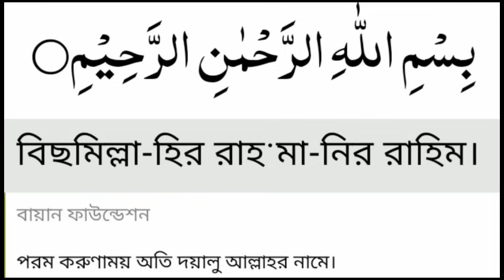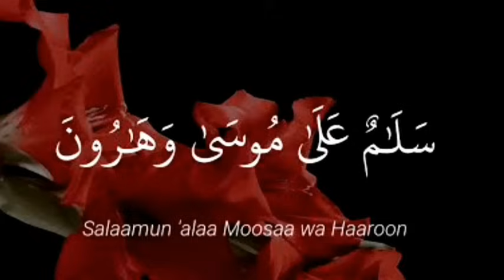১০ ই মহররমের বিশেষ আমল,,ঘরে বৃষ্টি মত রিজিক আসবে,জীবনের সব গুনাহ মাফ হয়ে যাবে,সকল মনোবাসনা পুর্ন হবে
১০ ই মহররমের বিশেষ আমল,,ঘরে বৃষ্টি মত রিজিক আসবে,জীবনের সব গুনাহ মাফ হয়ে যাবে,সকল মনোবাসনা পুর্ন হবে

হিজরি সনের প্রথম মাস মহররম। মুসলিম উম্মাহর কাছে এই দিন নানা কারণে গুরুত্বপূর্ণ। শরিয়ত ও ইতিহাস উভয় বিবেচনায় মাসটি তাৎপর্যপূর্ণ। ইতিহাসের অনেক অনুপ্রেরণামূলক ঘটনার সাক্ষী এই মহররম মাস।

শুধু উম্মতে মুহাম্মদিই নয়, বরং পূর্ববর্তী অনেক উম্মত ও নবীর অবিস্মরণীয় ঘটনার সূত্রপাত হয়েছিল এই মাসে। মুসলিম ইতিহাসের গুরুত্বপূর্ণ এই মাসকেন্দ্রিক অনেক কুসংস্কার, ভুল বিশ্বাস ও কাজের চর্চা রয়েছে মুসলিম সমাজে; যার বৃহদংশই ভিত্তিহীন। ভিত্তি রয়েছে এমন তিনটি আমল নিম্নে তুলে ধরা হলো—

রোজা রাখা

আশুরার দিনে আমল হিসেবে তিনটি কাজ করা যায়। প্রথমত, রোজা রাখা।

এ আমল সহিহ হাদিস দ্বারা প্রমাণিত। আশুরা উপলক্ষে দুই দিন রোজা রাখা মুস্তাহাব। মহররমের ১০ তারিখের আগে বা পরে এক দিন বাড়িয়ে রোজা রাখার কথা হাদিস শরিফে এসেছে। ইসলামে আশুরার রোজার বিশেষ গুরুত্ব আছে।
রমজানের রোজা ফরজ হওয়ার আগে আশুরার রোজা ফরজ ছিল। জাবের (রা.) থেকে বর্ণিত, ‘রাসুল (সা.) আমাদের (রমজানের রোজা ফরজ হওয়ার আগে) আশুরার রোজা রাখার নির্দেশ দিতেন এবং এর প্রতি উৎসাহিত করতেন। আর এ বিষয়ে তিনি নিয়মিত আমাদের খবরাখবর নিতেন। যখন রমজানের রোজা ফরজ করা হলো তখন আশুরার রোজার ব্যাপারে তিনি আমাদের নির্দেশও দিতেন না, নিষেধও করতেন না। আর এ বিষয়ে তিনি আমাদের খবরাখবরও নিতেন না।
 (মুসলিম, হাদিস : ১১২৮)

ইবনে আব্বাস (রা.) থেকে বর্ণিত, ‘রাসুল (সা.) আশুরা ও রমজানের রোজা সম্পর্কে যেরূপ গুরুত্বারোপ করতেন, অন্য কোনো রোজা সম্পর্কে রাসুল (সা.)-কে সেরূপ গুরুত্ব প্রদান করতে দেখিনি।’ (সহিহ বুখারি, হাদিস : ২০০৬, মুসলিম, হাদিস : ১১৩২
 বিশেষ একটি আমল: কেউ যদি ১০ ই মহররমে নির্জনে বসে সূরা সফফাতের ৭৯ নং আয়াত ৩৭৯ বার,ও ১২০ নং আয়াত ৪২০ বার পড়ে,
ঘরে বৃষ্টি মত রিজিক আসবে,সকল বিপদ ও মারাত্মক রোগ থেকে মুক্তি পাবে, জীবনের সব গুনাহ মাফ হয়ে যাবে,সকল মনোবাসনা পুর্ন হবে, আসমানী গায়বি সাহায্যে আসবে

নবীর পরিবারের জন্য দোয়া পাঠ করা

আরেকটি আমল যুক্তি দ্বারা প্রমাণিত। আর তা হলো, আহলে বাইত তথা নবীর পরিবারের সদস্যরা শাহাদাতের কারণে তাঁদের জন্য দোয়া করা, দরুদ পড়া এবং তাঁদের কাছ থেকে সত্যের ওপর অটল থাকার শিক্ষা গ্রহণ করা। এই তিনটি কাজ ছাড়া আশুরায় অন্য কোনো আমল নেই।

স্মরণ রাখতে হবে, ইসলামের ইতিহাসে মহররম মাসের ঐতিহাসিক গুরুত্ব বিভিন্ন কারণে। প্রাক-ইসলামী যুগেও মহররমের ঐতিহ্য বিদ্যমান ছিল। পৃথিবীর ইতিহাসের অসংখ্য কালজয়ী ঘটনার জ্বলন্ত সাক্ষী পুণ্যময় এ মাস। আর কারবালার ঐতিহাসিক ট্র্যাজেডিও আশুরার দিনে সংঘটিত হওয়ায় পৃথিবীর ইতিহাসে এক নতুন মাত্রা যুক্ত হয়েছে। রচিত হয়েছে শোকাভিভূত এক নতুন অধ্যায়। কারবালার বিয়োগান্ত ঘটনাই আশুরার একমাত্র ও আসল প্রেরণার উৎস নয়। তাই আশুরা মানেই কারবালার মর্মান্তিক ঘটনা নয়, আশুরার ঐতিহ্য আবহমানকাল থেকেই চলে আসছে। আয়েশা (রা.) থেকে বর্ণিত, জাহেলি যুগে মক্কার কুরাইশ বংশের লোকেরা আশুরার রোজা রাখত এবং রাসুল (সা.)-ও আশুরার রোজা রাখতেন। (সহিহ মুসলিম : ২৬৩২) কাজেই আশুরার সুমহান ঐতিহ্যকে ‘কারবালা দিবসে’র ফ্রেমে বন্দি করা শুধু সত্যের অপলাপই নয়, একই সঙ্গে দুরভিসন্ধিমূলকও!

মক্কায় নির্যাতিত অবস্থায় ইয়াসির পরিবারকে লক্ষ্য করে রাসুলুল্লাহ (সা.) বলেন, ‘ধৈর্য ধরো, হে ইয়াসির পরিবার! নিশ্চয়ই তোমাদের ঠিকানা হলো জান্নাত।’

(মুসতাদরাকে হাকেম, হাদিস : ৫৬৪৬)

জাবের (রা.) বলেন, সমুদ্রের মুহাজিররা (হাবশায় হিজরতকারী প্রথম দল) রাসুলুল্লাহ (সা.)-এর কাছে প্রত্যাবর্তন করলে তিনি বলেন, তোমরা হাবশায় যেসব অনিষ্টকারী বিষয় দেখেছ তা কি আমার কাছে ব্যক্ত করবে না? তাদের মধ্য থেকে এক যুবক বলল, হে আল্লাহর রাসুল! একদিন আমরা বসা ছিলাম।

এমন সময় আমাদের সামনে দিয়ে সেখানকার এক বৃদ্ধা নারী মাথায় পানি ভর্তি কলসসহ যাচ্ছিল। এ অবস্থায় তাদের এক যুবক তার কাঁধে হাত দিয়ে তাকে ধাক্কা দিল। ফলে সে উপুড় হয়ে মাটিতে পড়ে গেল এবং কলসটি ভেঙে গেল। তখন বৃদ্ধা উঠে দাঁড়িয়ে যুবকের দিকে তাকিলে বলল, হে প্রতারক! তুমি অচিরেই জানতে পারবে যখন আল্লাহ বিচারের আসনে বসবেন। আগে-পিছের সব মানুষকে সমবেত করবেন এবং হাত-পাগুলো তাদের কৃতকর্মের বর্ণনা দেবে, তখন তুমিও জানতে পারবে সেদিন তোমার ও আমার অবস্থা কী হবে।
জাবের (রা.) বলেন, এ কথা শুনে রাসুলুল্লাহ (সা.) বলেন, ‘ওই বৃদ্ধা সত্য বলেছে, সত্য বলেছে। আল্লাহ সেই উম্মতকে কিভাবে পাপ থেকে পবিত্র করবেন, যাদের সবলদের কাছ থেকে দুর্বলদের অধিকার আদায় করে দেওয়া হয় না।’ (ইবনু মাজাহ, হাদিস : ৪০১০)
১০ইমহররম